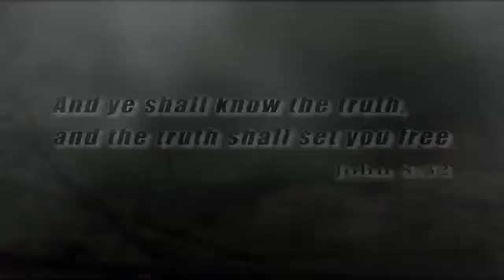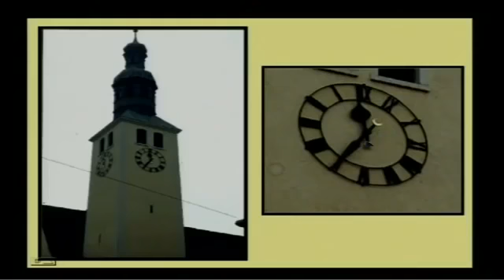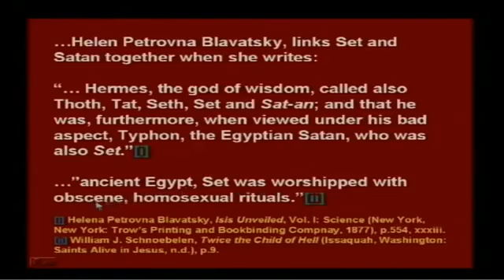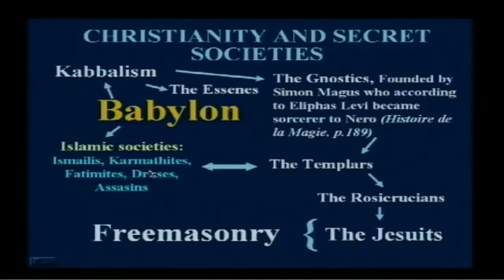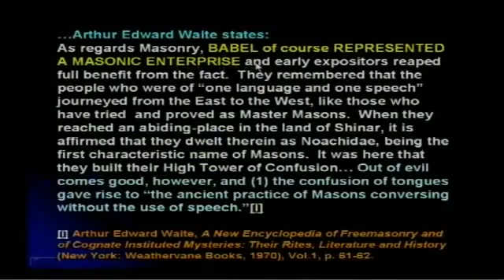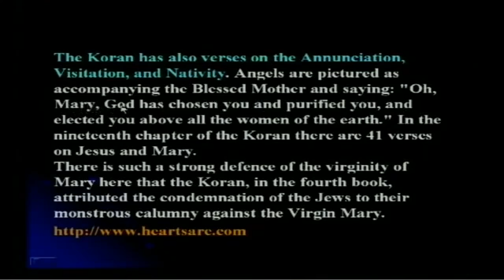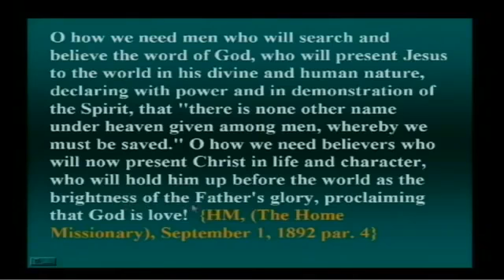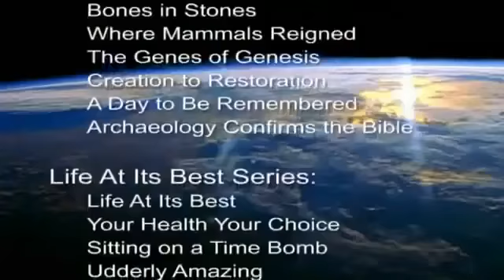The Origin of Islam